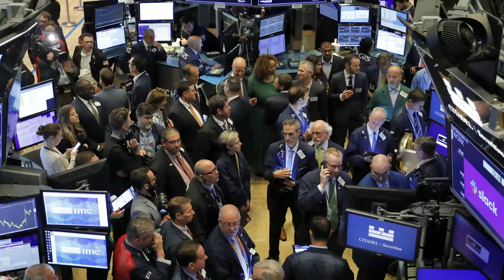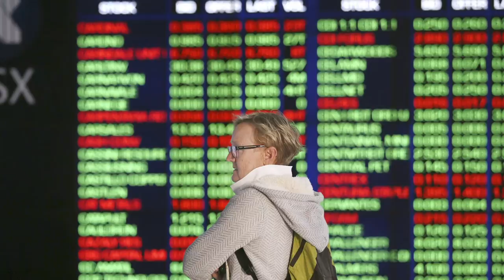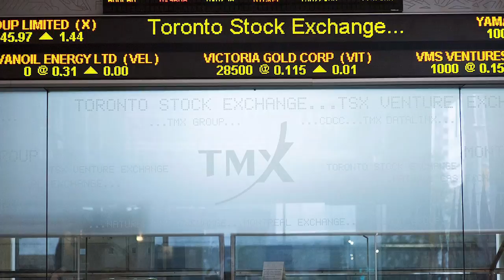Money Monitor: Taking stock of your investments amid an unprecedented economic run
Stocks are hovering around all-time highs while the U.S. economy entered its longest-ever expansion this month. Portfolio manager Danielle Park says investors should be cautious and carefully assess their investment strategy to make sure they’re ready for a potential downturn. (July 25, 2019.)